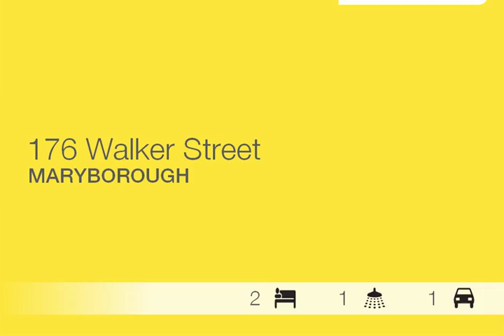Maryborough - Beautiful Home - Ray White Maryborough